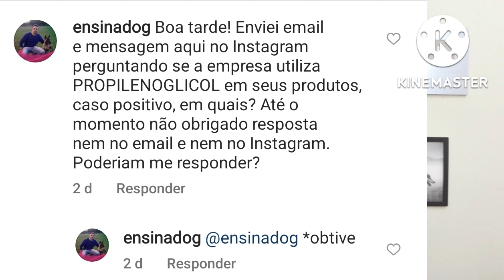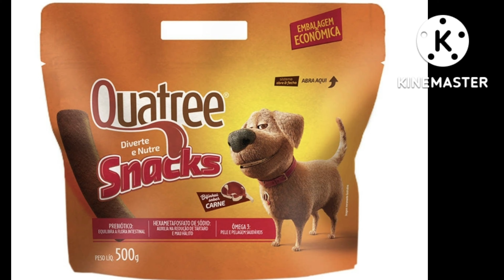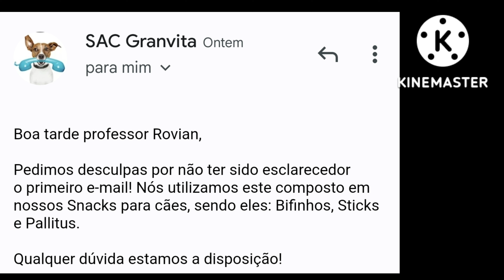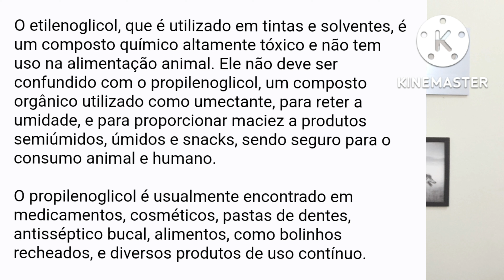Ração QUATREE é segura? 🔴Resposta me SURPREENDEU!!!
Ração QUATREE é segura? 🔴Resposta me SURPREENDEU!!! Nesse video eu falo sobre ração para cães e gatos da marca Quatree, comento uma informação importante sobre ração para cachorro e gatos.

👉 COMPRAR CURSOS